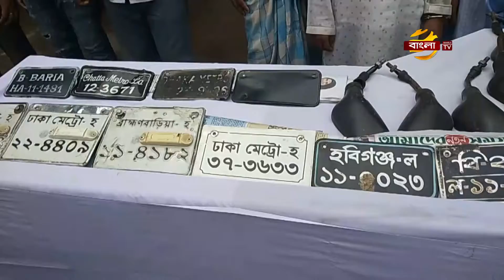ফ্রী-ফায়ার ও পাবজি গেমসে আসক্ত কোমলমতি শিশু-কিশোররা; ভবিষ্যৎ নিয়ে শঙ্কা | Gameplay | Bangla TV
কুষ্টিয়ায় করোনার আগ্রাসনে স্থবির হওয়া স্কুল কলেজের কোমলমতি শিশু কিশোররা, ফ্রী-ফায়ার আর পাবজি গেমসে আসক্ত হয়ে পড়েছে। শহরের বিভিন্ন পাড়া-মহল্লায় দলে দলে বসে এখন মোবাইলে ভিডিও গেমস খেলায় ব্যস্ত শিশু-কিশোররা। তাদের ভবিষ্যত নিয়ে শঙ্কিত অভিভাবকরা। কুষ্টিয়া থেকে আরও জানাচ্ছেন, সহকর্মী এম.লিটন-উজ-জামান।